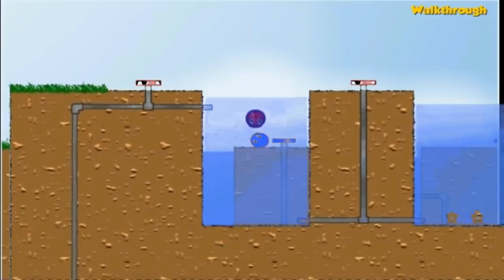RED BALL 2 - BLUE & SOCCER BALL 'Fusion Walkthrough' Complete Game.